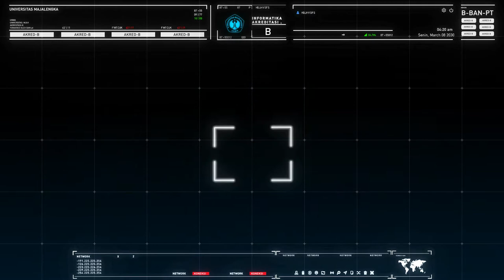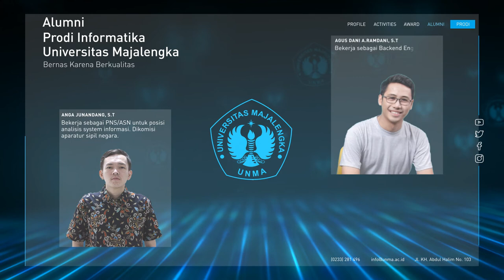Informatika Universitas Majalengka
Video profil program studi Informatika Fakultas Teknik Universitas Majalengka